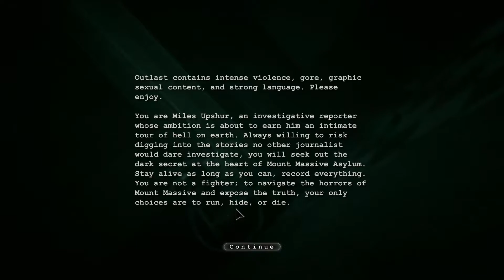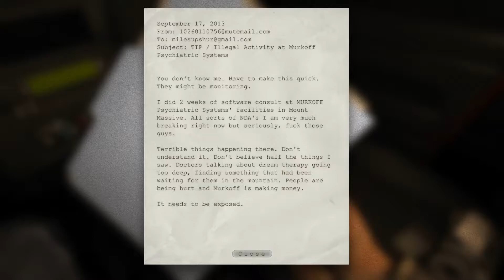INTO THE ASYLUM | Outlast - Part 1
Yes, we're always late to the party, but this game is still too awesome and spooky to not play!